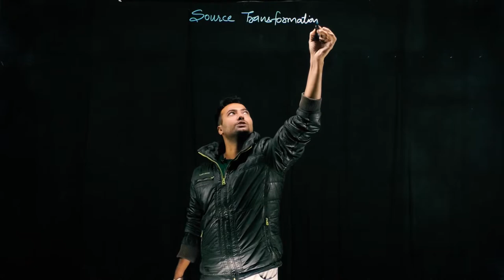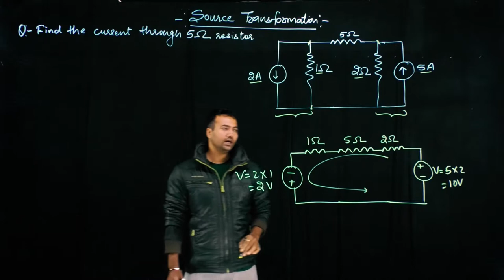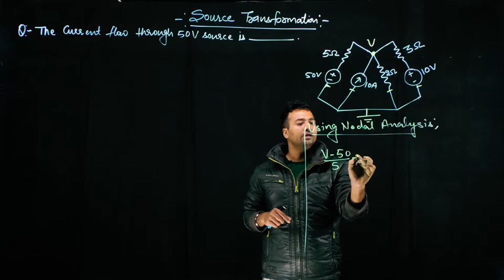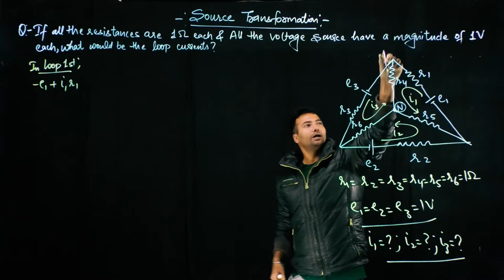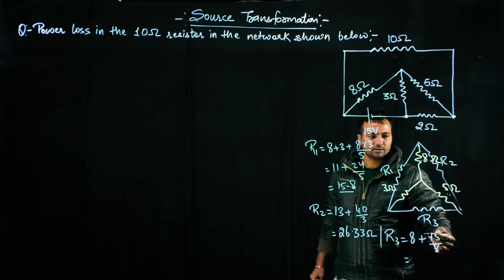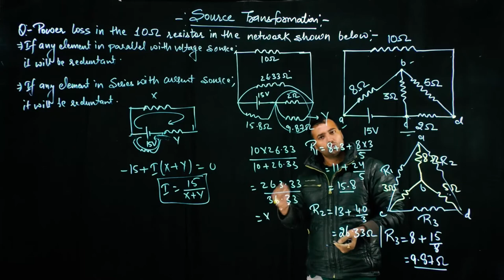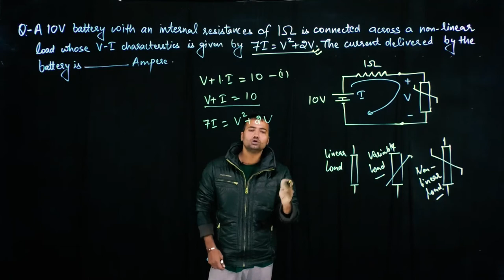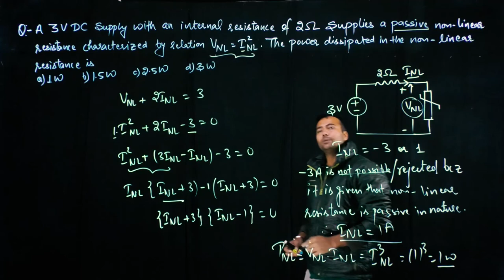Lec 4.4 Source Transformation & Numericals